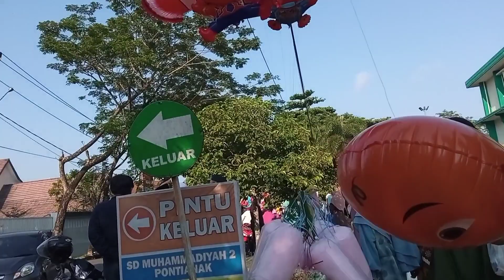THE SISTERS SHOLAT IDUL ADHA 1444 H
the sisters sholat idul adha bersama keluarga
1444 H